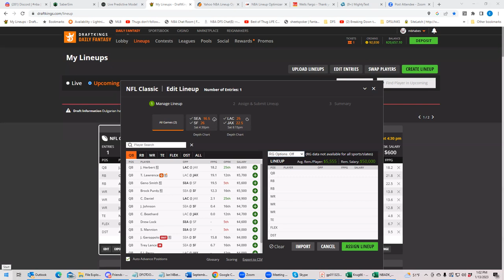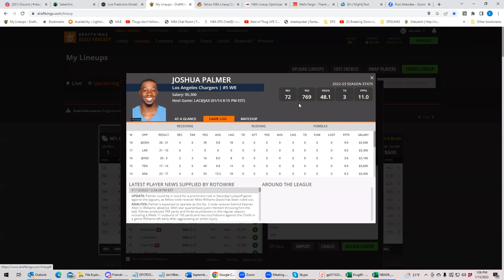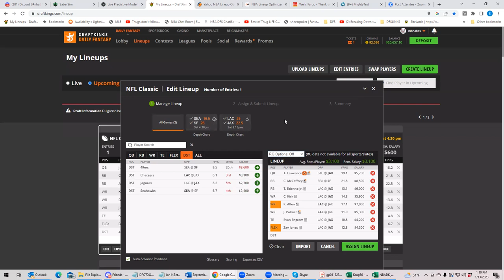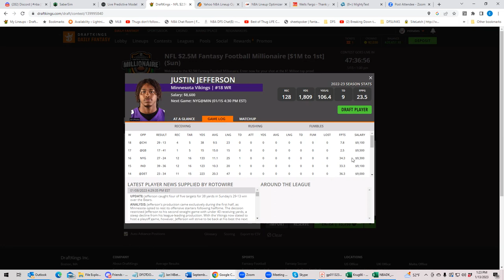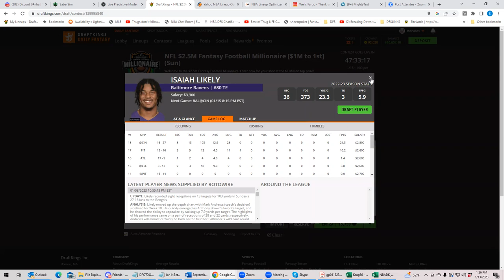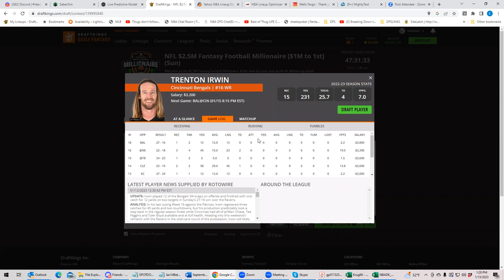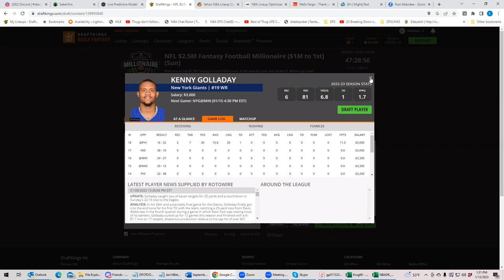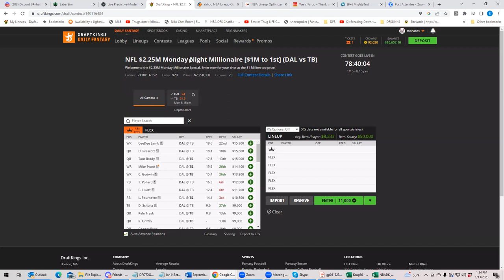NFL Weekend rundown with BobbyFi and Sheets